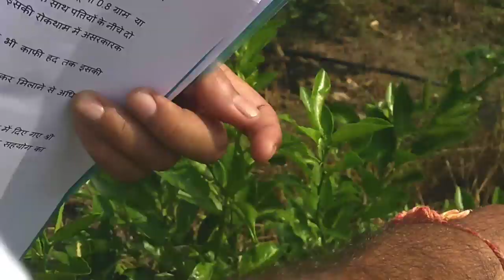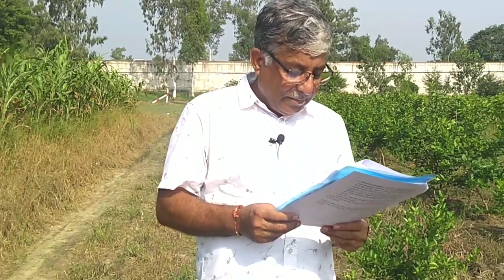96. नींबू की फसल के तीन मुख्य रोग और उनकी रोकथाम के उपाय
आप सभी जानते होंगे कि नींबू में बहुत प्रकार के रोग आते हैं। यह साइट्रस फैमिली के सभी पौधों के लिए है। आज हम इस वीडियो के माध्यम से नींबू में लगने वाले 3 मुख्य रोग जैसे कैंकर, लीफ माइनर, और नींबू की तितली की पहचान और उसकी रोकथाम के उपाय के बारे में बताया है।

Telegram पर अमेजिंग किसान ग्रुप से जुड़ने के लिए हमारी वेबसाइट देखें -